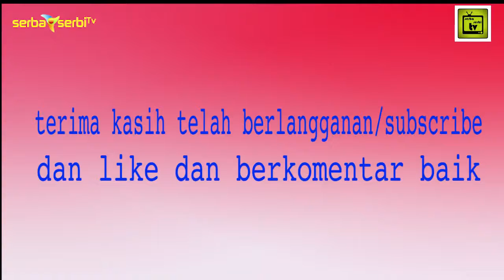Kisah JURAIJ dan KERAMAT Beliau Alhabib umar bin hafizh YouTube